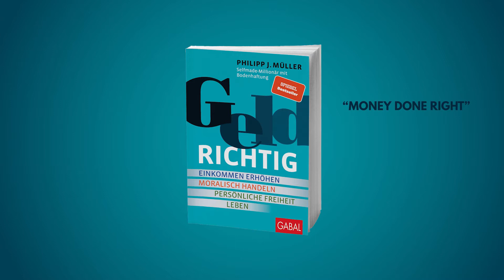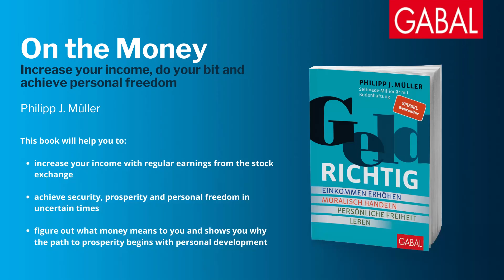GABAL Insights – On the money! By Philipp J. Müller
Your step-by-step guide to achieving financial freedom. Spiegel bestselling author and financial mentor Philipp J. Müller talks about what his book On the Money is about, who it is for and what makes him the expert to write this financial advice book.
As the coronavirus crisis continues, increasing numbers of us live in fear for our economic livelihoods. Money is the central concern that affects us all and drives our actions. today’s situation has taught us anything, it’s that it’s never too early to take financial matters into our own hands. This new book by investment professional Philipp J. Müller shows how anyone can increase and safeguard their income on a long-term basis.
If anyone knows how money works, it’s Philipp J. Müller. A self-made millionaire with a passion for finance stretching back to his youth, he’s made it his mission to share his self-taught knowledge through his books and financial academy. He encourages his students to break away from the constraints of conventional employment and establish a self-made financial base for the fulfilment of their personal and professional needs. His ‘pot’ model provides readers with a simple yet full-fledged system that assists them reliably in revolutionising their financial behaviour and laying a foundation for the creation of wealth.